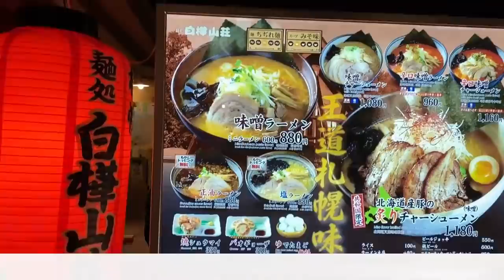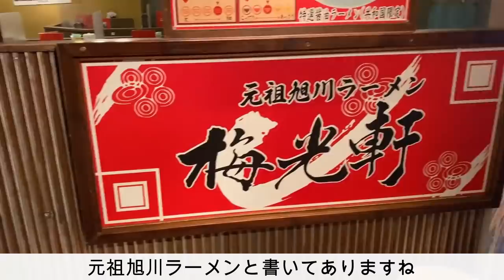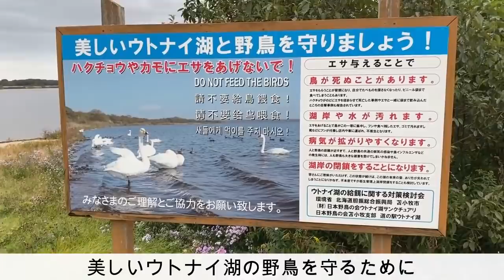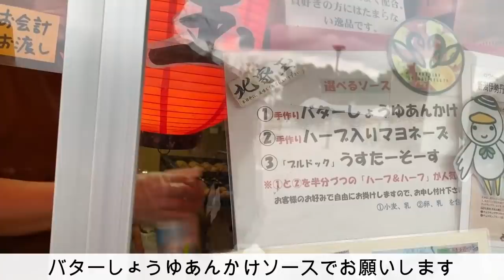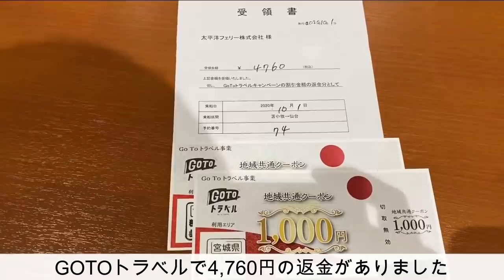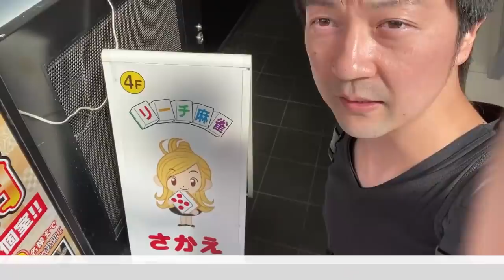【船旅】北海道ぶらり雀荘一人旅【完結編】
【令和版】神速の麻雀 堀内システム55

・著書(電子書籍)「麻雀麒麟児の一打鉄鳴き」税込518円